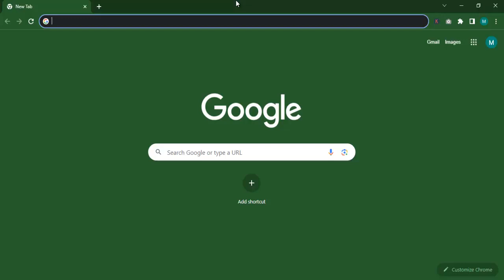How to login go2bank account online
How to log into go2bank account online when you don't know.